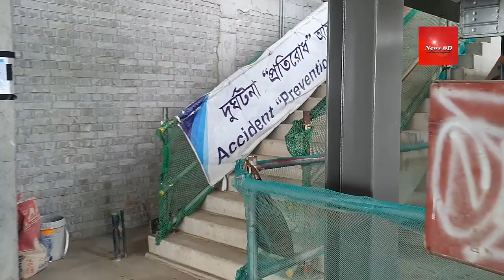ঘুরে ঘুুরে দেখা তৃতীয় টার্মিনালের সর্বশেষ কাজ। বিমান বন্দরের তৃতীয় টার্মিনাল। Airport 3rd terminal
dhaka elevated expressway latest update
brt line 3 update
elevated expressway dhaka
somoy tv live
dhaka airport 3rd terminal